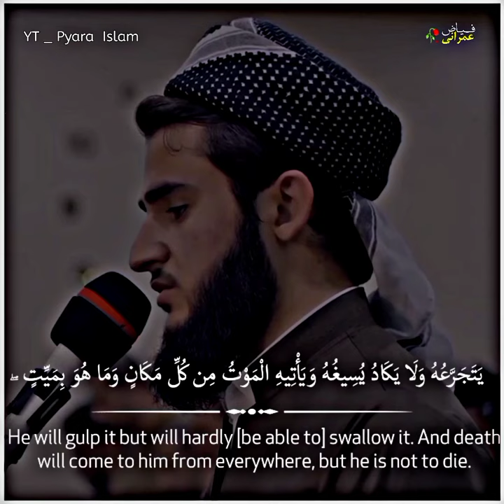Yusuf Othman _ Surah Ibrahim _ Verse 15 17